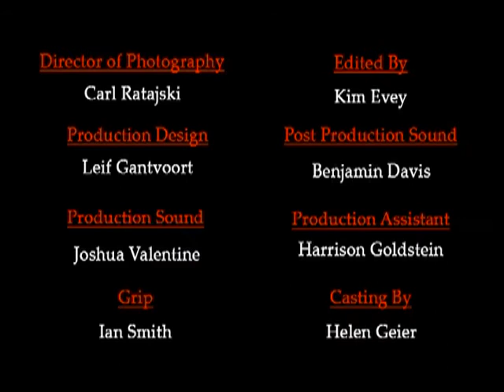The Guild - S01E08 - VF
La série suit les aventures de Codex, prêtresse de la guilde des Chevaliers du Bien (The Knights of Good) qui souhaiterait avoir une vie sociale normale, et de ses compagnons virtuels Zaboo, Vork, Bladezz, Tinkerbella et Clara.